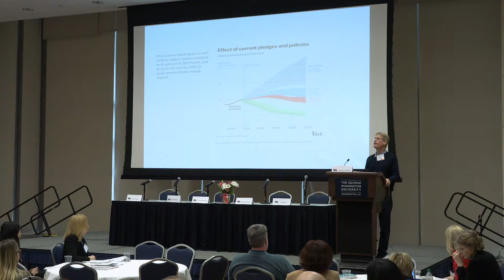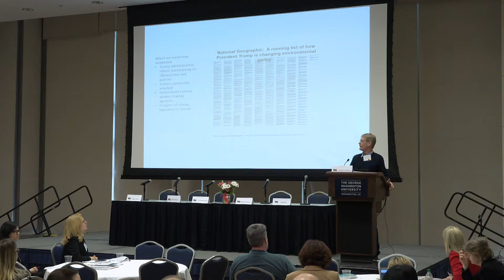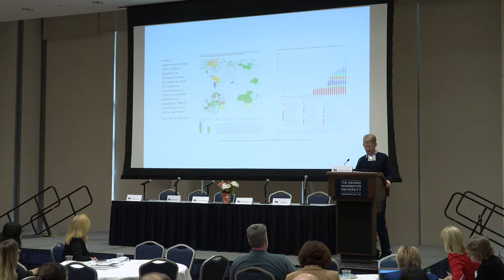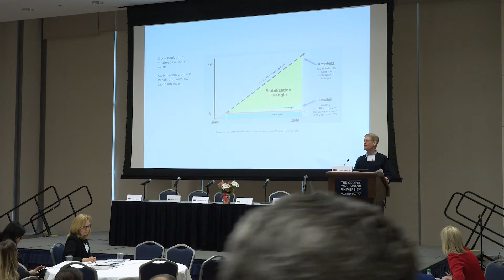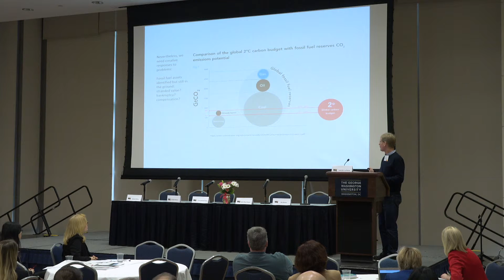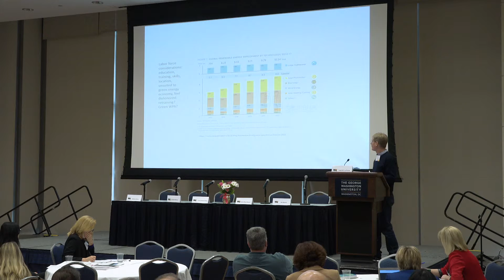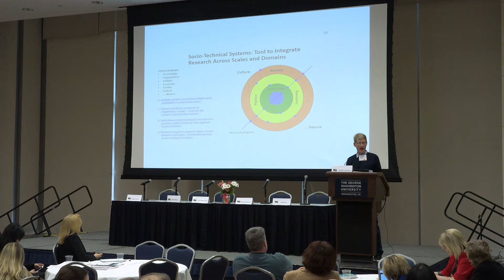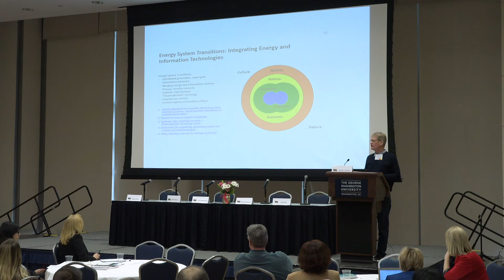Todd M. La Porte Keynote